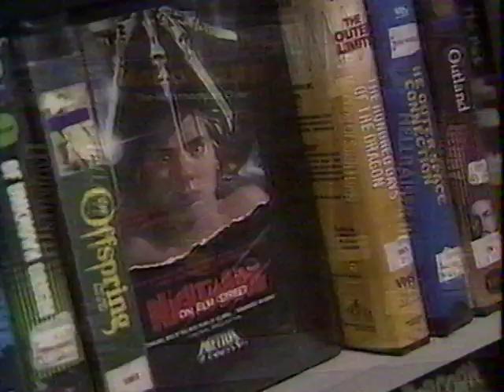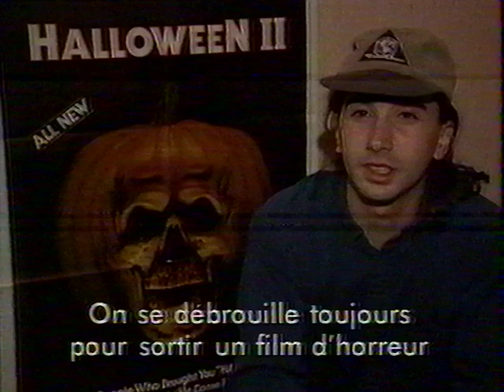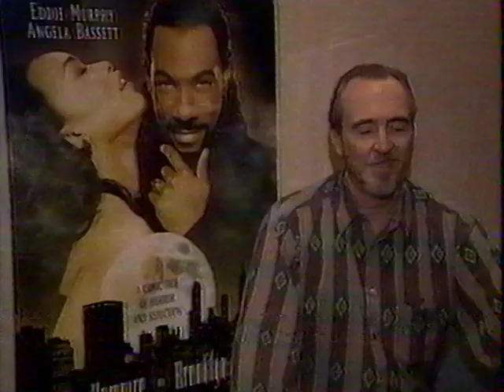HALLOWEEN CANAL + (1995)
Bon, Halloween c'était hier mais j'en ai encore sous le capot pour vous. Alors je vous en remets une petite couche. C'est un reportage de Canal + en 1995 sur la fête d'Halloween aux États-Unis.

Encore une époque où cet évènement était encore inconnu chez nous.  J'ai encore de nombreuses vidéos sur le sujet mais je vous garde ça pour l'année prochaine !

COMMENTEZ
LIKEZ
CLIQUEZ SUR LA CLOCHE POUR NE PAS RATER LA SUITE !